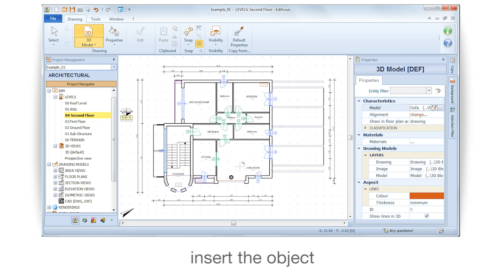Edificius Tutorial - Furniture - ACCA software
See how to deal with Furniture. How to insert interior furniture with the Edificius BIM software. Learn more about How to insert interior furniture in a 3D BIM model the easy and quick way. Find out more about Edificius and download the Trial version and discover its powerful BIM design tools .